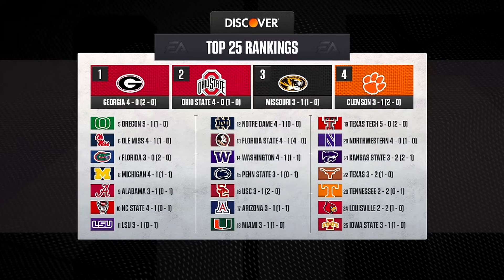NCAA 25 Road To Glory - Part 5 - Night Time Rain Game vs Old Dominion! (Heisman Difficulty)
Welcome to episode 5 of my College Football 25 "Road to Glory" series, featuring Joe Nero Jr and his Coastal Carolina Chanticleers